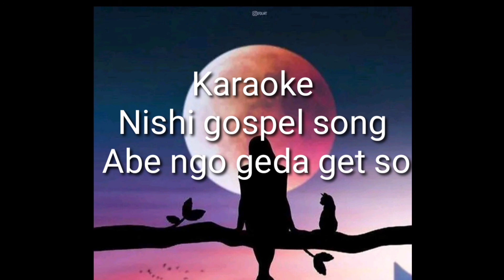Nishi gospel song,Abe ngo geda get so(Karaoke)